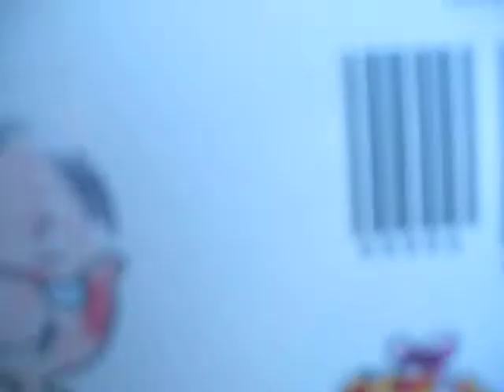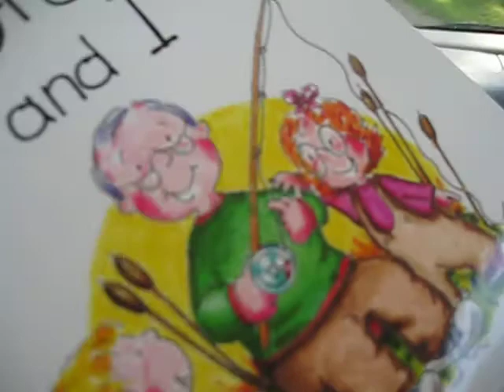Belly Laughing at Grandpa's Antics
Grandpa is so funny!